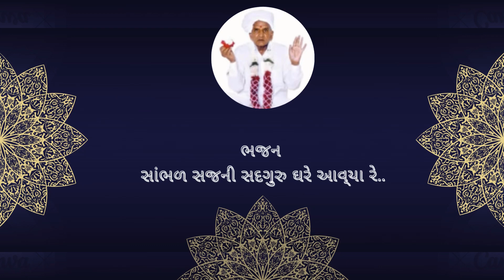સાંભળ સજની સદગુરુ ઘરે આવ્યા રે....